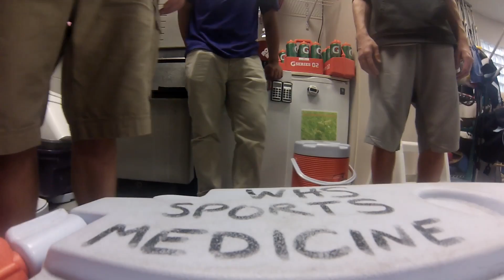Sports Med ft. Lana Del Rey Music Video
This is our end of year music video for our sports medicine class at Wenatchee Highschool. Enjoy!